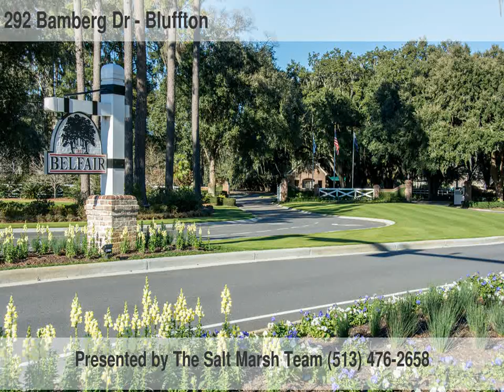292 Bamberg Dr Bluffton, SC 29910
Keller Williams Hilton Head Island
8 Lafayette Place Suite 203
Hilton Head Island
SC, 29926
Office:
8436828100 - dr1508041